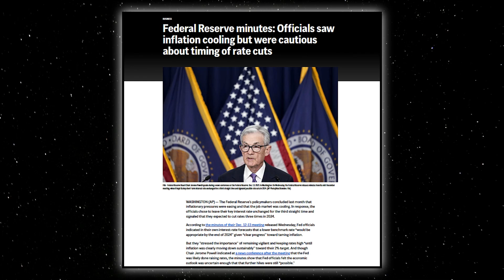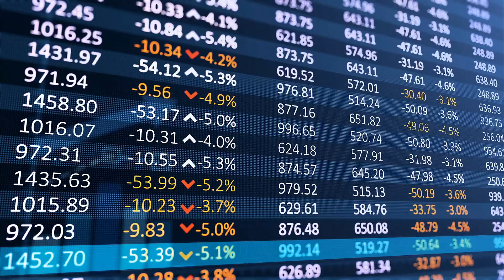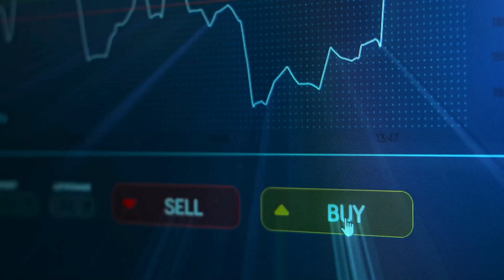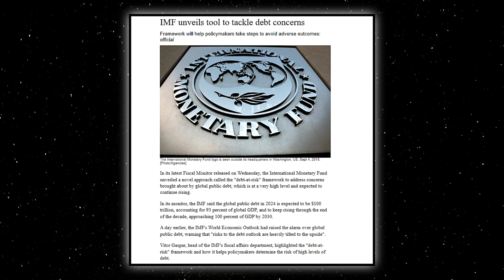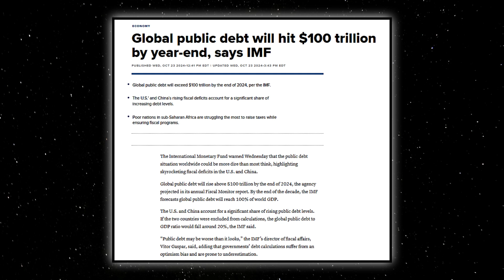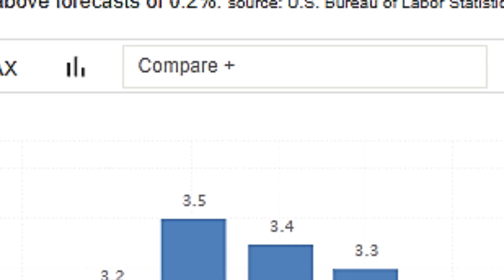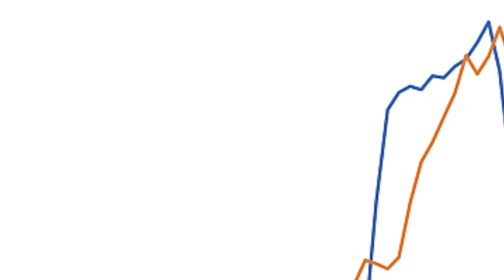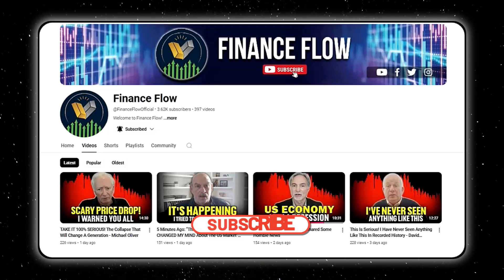Forget Recession! They'll Crush Us Into A Depression - Steve Hanke's Last Warning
In recent years, Americans have lamented the pandemic-related price rise across a wide range of goods and services, leaving many voters in 2024 questioning whether relief is on the horizon. Since the post-COVID-19 period, supply-side factors have significantly influenced inflation in the U.S. economy. While inflation has shown signs of cooling, Federal Reserve officials warn that the ultimate goal has not yet been achieved. Money market projections suggest a likely 25 basis point rate cut next month, with a 72% probability of an additional cut in December.
Regarding broader economic concerns, Steve Hanke, Professor of Applied Economics at Johns Hopkins University, notes that many individuals are anxious about the economy due to recent fluctuations in monetary policy. He highlights widespread apprehensions about excessive government spending, large deficits, and rising national debt, all adding to public unease about the economic future. Additionally, Professor Hanke shares his perspective on the upcoming U.S. election.
With less than two weeks until the election, the CNBC All-America Economic Survey indicates that the presidential race remains a statistical tie nationally and in key battleground states, consistent with the August survey. Nationally, former President Donald Trump has a slight edge over Vice President Kamala Harris, leading 48% to 46%, which is within the poll's 3.1% margin of error. In the seven battleground states, Trump also leads slightly with 48% to Harris's 47%, staying within a 4% margin of error for that segment.
Although these numbers may be subjective, the betting markets offer a more objective viewpoint. Steve Hanke believes that Trump's momentum is substantial, as he has made significant gains in overall polling and swing states.
In its recent Fiscal Monitor published on Wednesday, the International Monetary Fund introduced a new strategy known as the "debt-at-risk" framework to tackle concerns surrounding the significantly high levels of global public debt, which is projected to keep increasing. According to the IMF, global public debt is anticipated to reach 100 trillion dollars in 2024, representing 93 percent of global GDP. It is expected to continue rising throughout the decade, nearing 100 percent of GDP by 2030.
Hanke contends that although the IMF criticizes deficits and debt, its standard solution is to raise taxes. This approach often results in tax increases for countries participating in IMF programs, which can impede economic growth. He further notes that the current growth rate of the money supply stands at just 2%, while inflation rates are at 2.4%, suggesting a possible economic slowdown. Hanke anticipates that, as a result of this contraction in the money supply, inflation is likely to decline over the coming year.